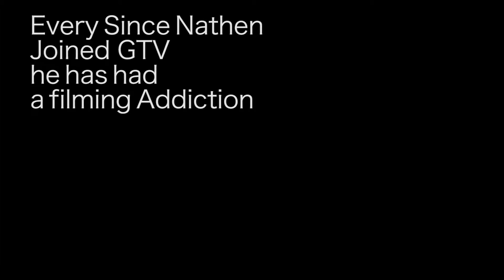The intervention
We setup a hidden camera(Bad shot) and decided to tell Nathan that he has a disorder.